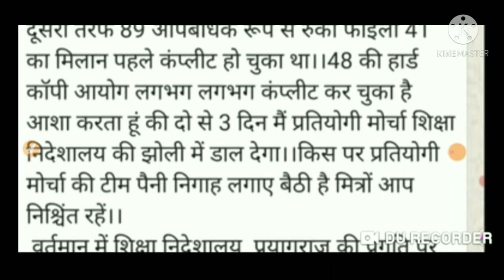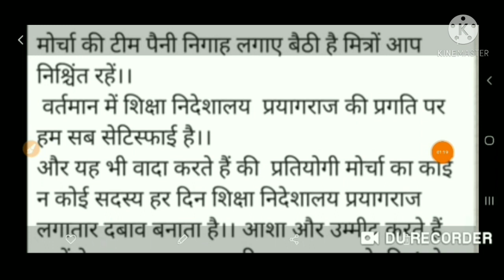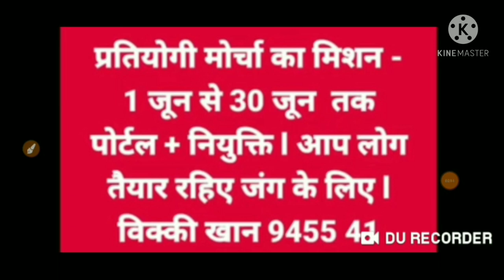LT GRADE LATEST NEWS TODAY || LT GRADE JOINING NEWS